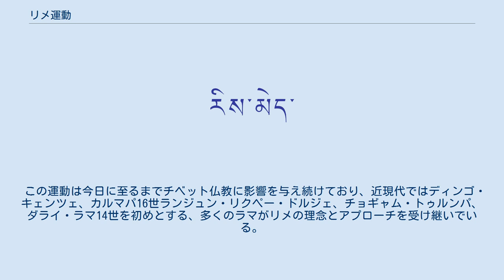リメ運動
リメ リメ運動は19世紀の東チベットで興った超宗派運動である。
リメ（Rimé、蔵: ris med、リメーとも）とはチベット語で「偏り無し」という意味である。
 19世紀のカム地方で、世俗的、政治的関心を捨てたリメと呼ばれる運動が興り、チベット仏教を再活性化させる新たな息吹をもたらした。
これは、宗派の壁を超えて仏教のさまざまな相承系譜を収集し、多様なものを多様なままで不偏的に平等に扱い、複数の伝統を混ぜ合わせることなく包括的・統合的にアプローチしようとするものであった。
チベットの文化的ルネサンスとも評される。
 サキャ派のトゥルクでテルトンのジャムヤン・キェンツェ・ワンポ (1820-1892)、カギュ派のトゥルクであるジャムグン・コントゥル・ロドゥ・タイェ (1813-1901)、ニンマ派のテルトンであるチョーギュル・デチェン・リンパ (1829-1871) の3人が協力しあってこの運動を主導した。
ジャムヤン・キェンツェが発起人で、ジャムグン・コントゥルが運動を取りまとめる役割を果たした。
リメパたちの活動はデルゲ王国の宮廷と、当地のサキャ派、カギュ派、ニンマ派、ボン教の寺院ネットワークの支援を受けた。
 この運動は今日に至るまでチベット仏教に影響を与え続けており、近現代ではディンゴ・キェンツェ、カルマパ16世ランジュン・リクペー・ドルジェ、チョギャム・トゥルンパ、ダライ・ラマ14世を初めとする、多くのラマがリメの理念とアプローチを受け継いでいる。